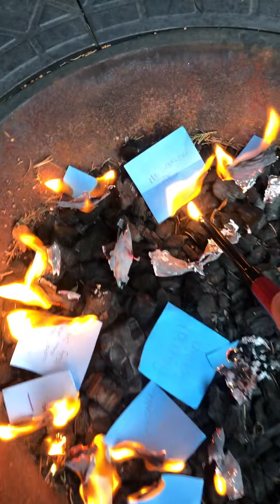Vulnerable Thoughts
At our last service Tim gave us the opportunity to share thoughts we are continuing to struggle with during this season so we can know we’re not alone. This simple exercise and then putting them to flame is a simple act of faith in doing our best to share our burdens with one another and giving them up to God.